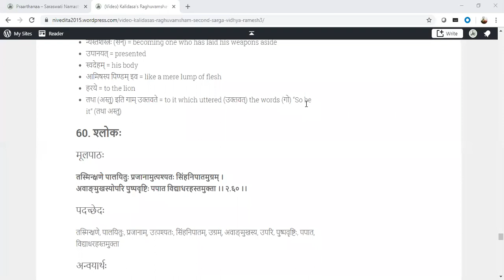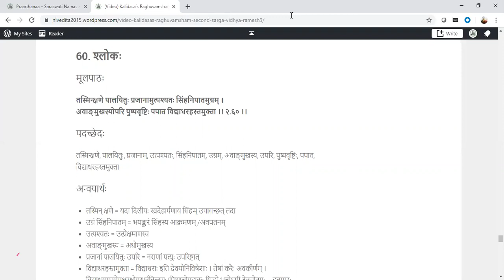Kalidasa’s Raghuvamsham – 2nd Sarga #49 - Shloka 60 - Smt. Vidhya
तस्मिन्क्षणे पालयितुः प्रजानामुत्पश्यतः सिंहनिपातमुग्रम् ।
अवाङ्मुखस्योपरि पुष्पवृष्टिः पपात विद्याधरहस्तमुक्ता ।। २.६० ।।
रघुवंशमहाकाव्यम् – द्वितीयः सर्गः – श्रीमती. विद्या रमेशः – संस्कृतभारती, चेन्नै
(Raghuvamsha Maha Kavyam – Second Sarga – Online weekly classes being conducted by Smt. Vidhya Ramesh, Samskrita Bharati, Chennai).
This page contains the detailed notes of the shlokas covered in the sessions.